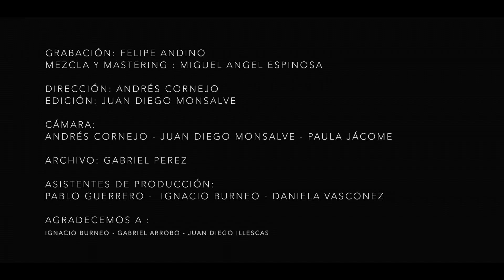Da Pawn - El borrador en vivo (El peón en El Obraje)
El Peón en el Obraje: Capitulo # 3 - El Borrador (en vivo)
Producido por Cavila 2015
Dirección: Andrés Cornejo
Edición: Juan Diego Monsalve
Cámara: Andrés Cornejo - Juan Diego Monsalve - Paula Jácome
Archivo: Gabriel Pérez
Asistentes de Producción: Ignacio Burneo - Pablo Guerrero - Daniela Vásconez

Da Pawn 2016